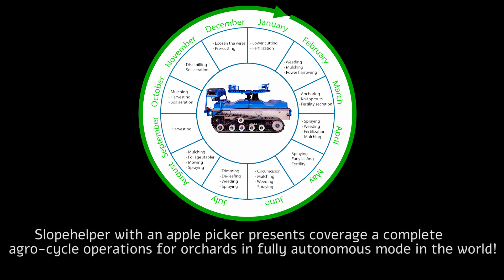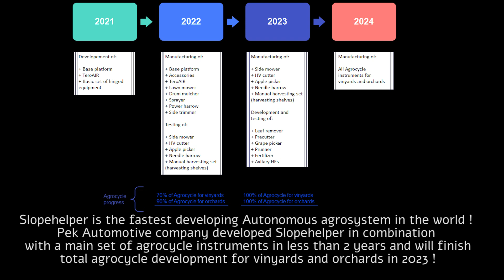New Slopehelper autonomous agricultural system instrument – completely autonomous apple picker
dr Mikhail Kostkin, CEO of PeK Automotive, presenting a beginning of autonomous harvesting line as closing a loop of a complete agro cycle for orchards; new Slopehelper autonomous agricultural system instrument – completely autonomous apple picker as an instrument of Autonomous agricultural system for the first time in the history.